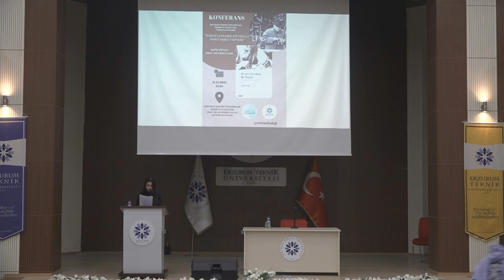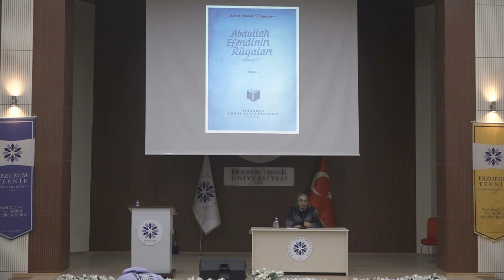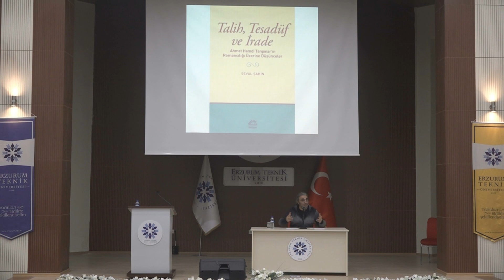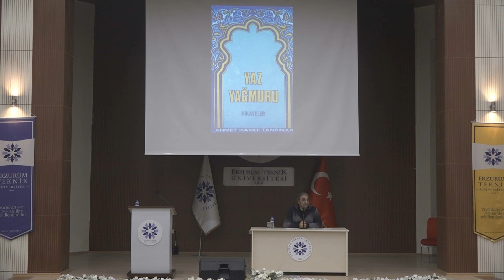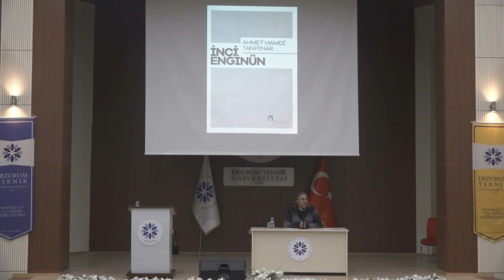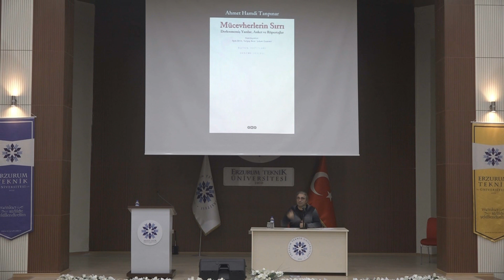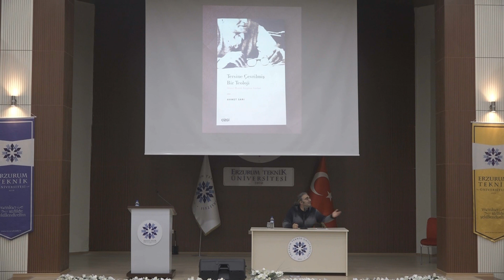📌Prof. Dr. Ahmet Sarı, "Tersine Çevrilmiş Bir Teoloji: Ahmet Hamdi Tanpınar" (ETÜ Türkoloji Kulübü)